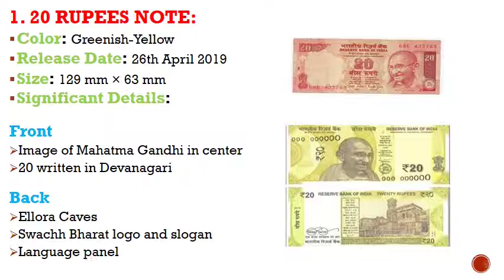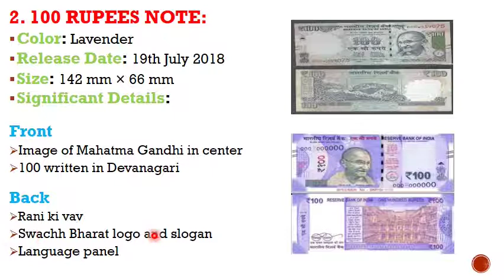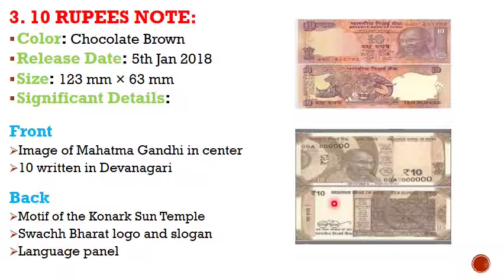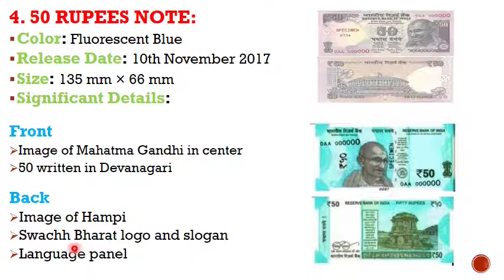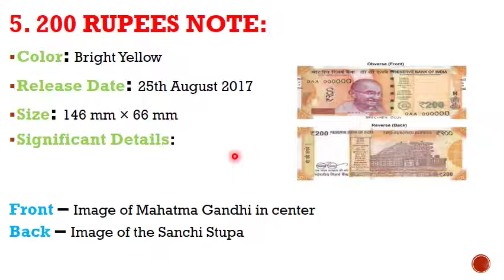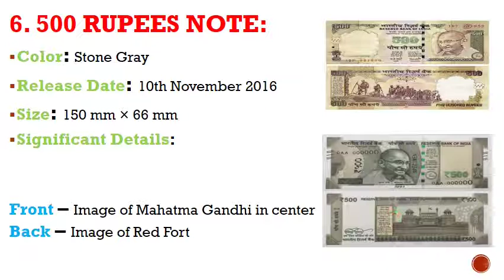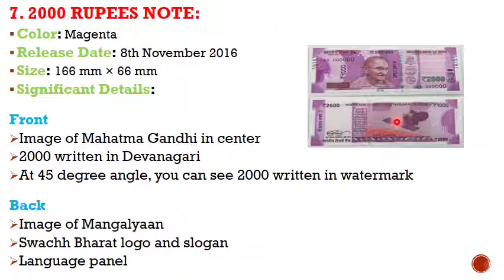COLOR AND DETAILS OF INDIA NEW NOTES